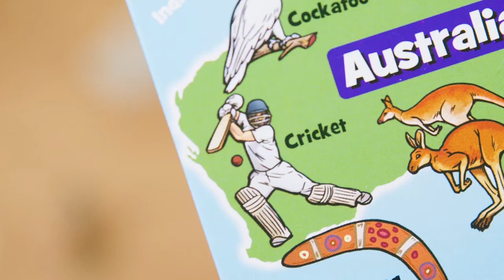BrainBox The World - Discover the Game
BrainBox is a fun memory and observation card game which will really test your eye for detail. The answers to all the questions are right there on the cards in front of you but with only 10 seconds to study your chosen card, will you take it all in? This world edition of the game tests your knowledge of countries around the globe; the people, culture and of course famous landmarks.

BrainBox The World contains 55 game cards representing a diverse range of countries from; the UK to USA, Greece to Ghana, Malaysia to Mexico and everywhere in between. Each card features a map of the country with the capital city marked and hand-drawn illustrations of iconic things that make up life in that nation.

The game will help children learn about the world around them whilst also developing the cognitive skills of observation and memory recall, foundations of life-long learning.